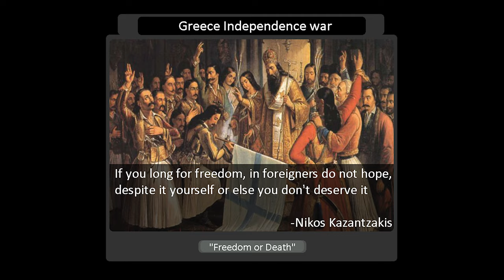Historical Super Event ~Greek independence war